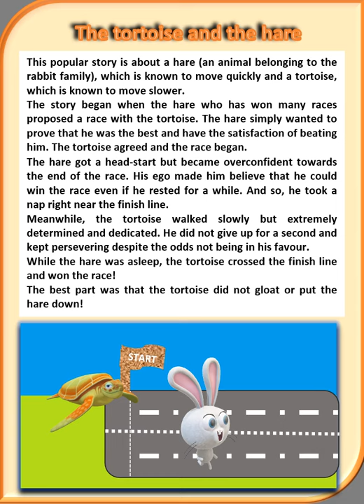the tortoise and the hare short moral story | shorts